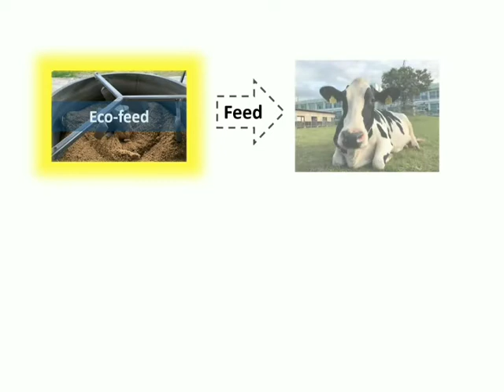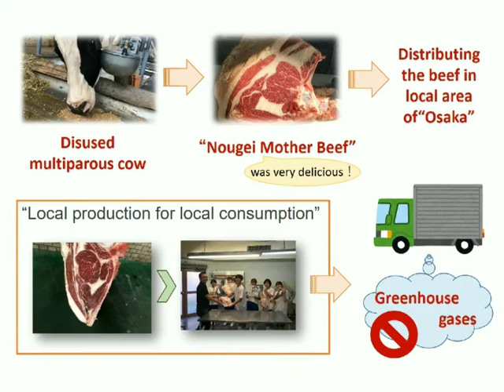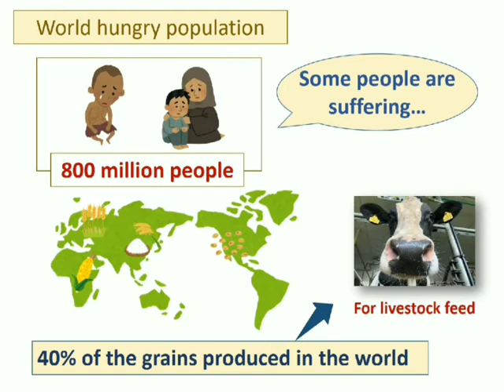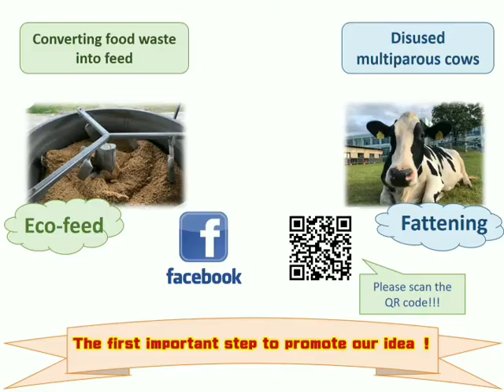大阪府立農芸高校～国連食料システムサミットへのビデオメッセージ～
2021年9月、「国連食料システムサミット」が開催されました。

本サミットでは、国連HPに掲載するSDGｓ2030年目標の実現に向けた様々な取組に関するビデオメッセージが募集されたところから、
農林水産省においても、農業・水産高校の皆様、和食の有識者・料理人の皆様から、持続可能な食料システム構築に向けた取組や和食の強みに関するビデオメッセージを作成いただき、国連へ提出したところです。

○農業・水産高校生徒からのビデオメッセージ：持続的な食料システムのために自らが実践できる具体的行動（アクション）を紹介
○和食有識者・料理人からのビデオメッセージ：和食・日本食のバランスの良さ、和食が持つ健康・環境面の強みを紹介

MAFFチャンネルにおいても、当省から国連へ提出したビデオメッセージを紹介させていただきます。